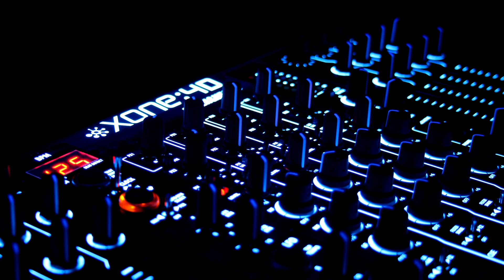DJ Shiny Cloud-INTRO 2017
I have started to create the music of the EDM genre, realizing that this genre is currently the most popular and also fascinating to me, I thought I could try or I could do anything. If I succeed then I will continue to build and publish music on my channel and maybe even videos with music together. I hope you will enjoy it too.